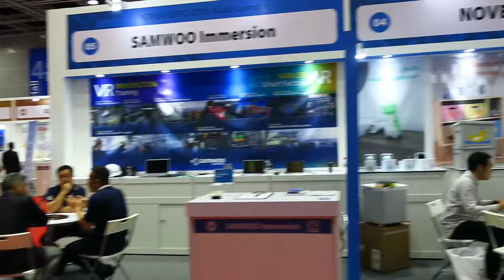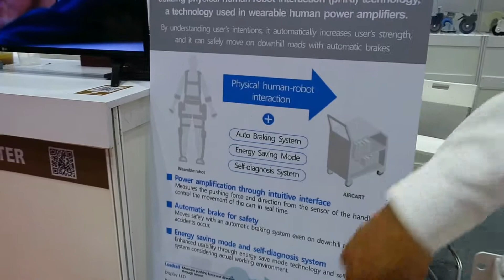Korea Expo 2019 Kuala Lumpur